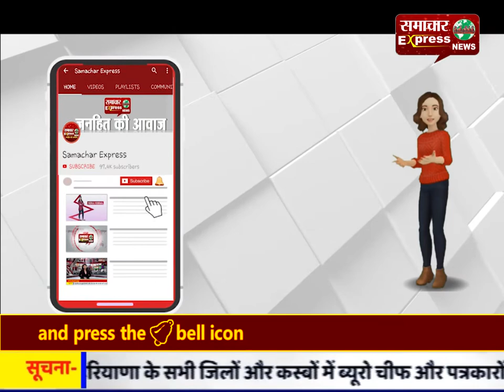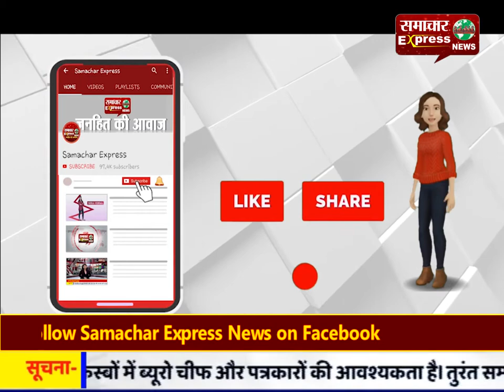उन्नाव गैंगरेप कांड: पीडि़ता की हालत गंभीर, दो अंदरूनी अंग हुए डैमेज